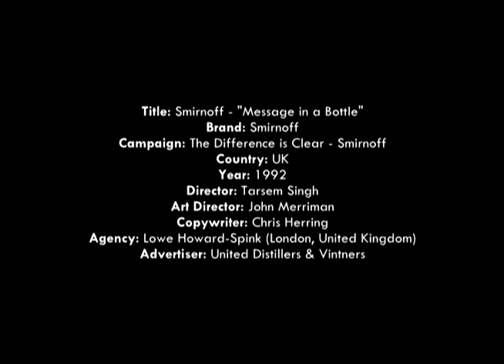Smirnoff - "Message in a Bottle" (UK, 1992)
Title: Smirnoff - "Message in a Bottle"
Brand: Smirnoff
Campaign: The Difference is Clear - Smirnoff
Country: UK
Year: 1992
Director: Tarsem Singh
Art Director: John Merriman
Copywriter: Chris Herring
Agency: Lowe Howard-Spink (London, United Kingdom)
Advertiser: United Distillers & Vintners